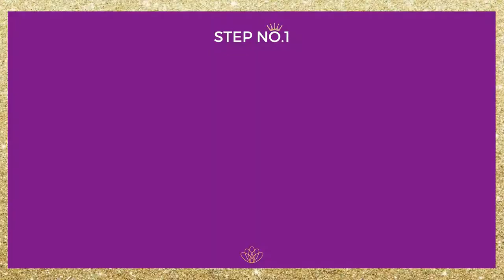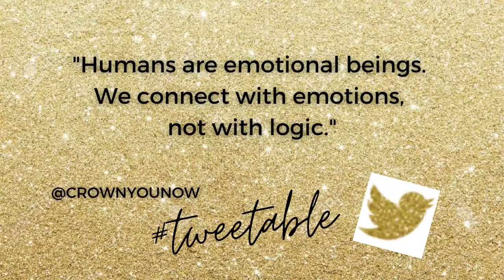How to Write a Speech Fast - 3 weeks to a TEDx Talk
Have you ever had an event or had a public speaking engagement that you just didn't quite feel ready for? Have you ever had to craft a speech within a really limited amount of time? And yet deliver it as if you've been doing this all day long for years?

Watch this video to learn exactly how to craft your next speech fast. And how I crafted my TEDx talk within three weeks and delivered it pretty awesomely.

💖  RESOURCES + LINKS MENTIONED IN THIS VIDEO:

👑 If you’re a professional speaker and you want to learn how to profit from guest podcasting in your business, then join our Communication Queens waiting list

BOOK RECOMMENDATIONS TO HELP YOU HOW TO WRITE A SPEECH FAST

📚 SCRUM: The Art of Doing Work in Half the Time by Jeff Sutherland

📚 Getting Things Done: The Art of Stress-Free Productivity by David Allen

🎆 COACHING: Want to grow your business 150% in the next 12 months? Our Queen Team is accepting applications now to work with Kimberly 1:1. Serious inquiries only pls. Check out the deets + book a consult call

"Humans are emotional beings.  We connect with emotions, not with logic."